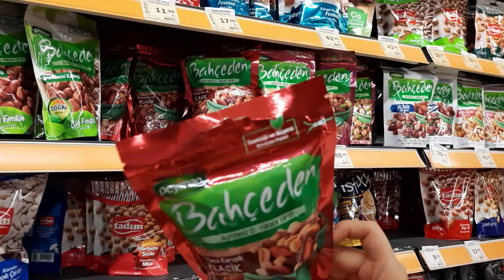PİKNİK VLOG|kızkıza sohbet,market alışverişi